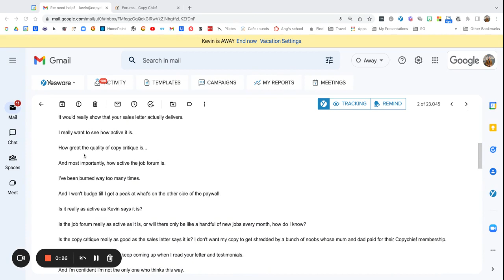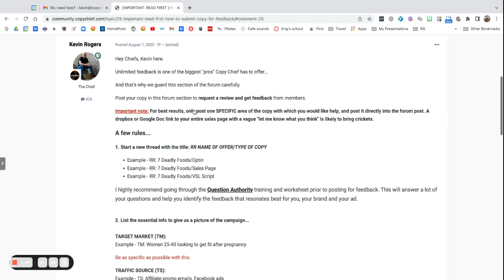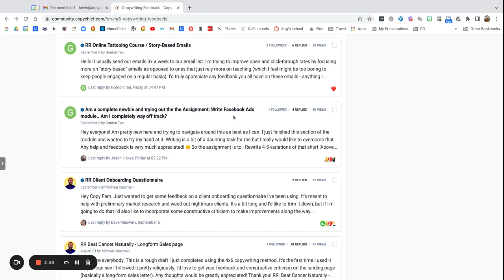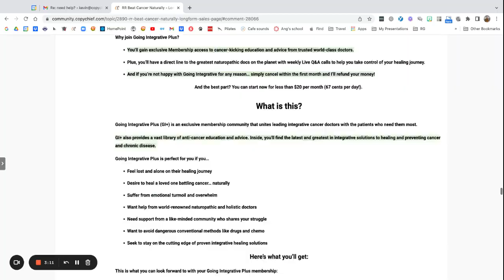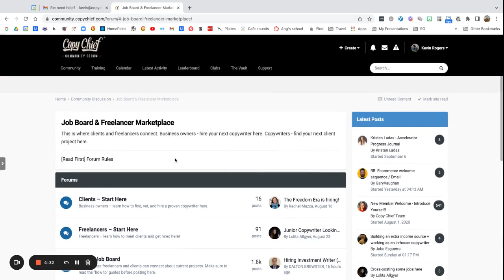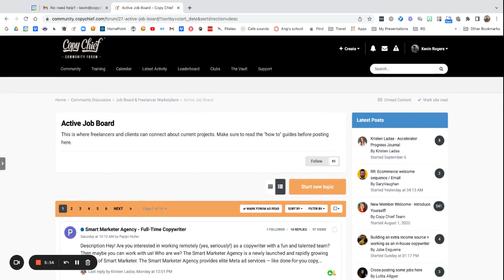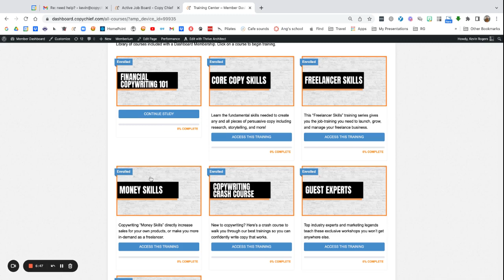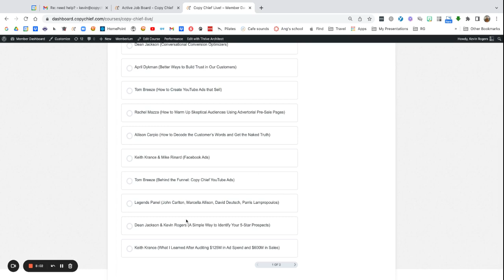Guy CALLED ME OUT about the sales page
I was unwinding in my hotel room last week when this email popped up in my inbox.

A guy named Suraj CALLING ME OUT about why he DOES NOT TRUST the sales letter for our big anniversary sale for Copy Chief:

Hey Kevin.

This might sound silly.

But I really wish you had some video that walks us through what it's like inside Copychief, etc.

Sorta like a loom recording of you going through the copy chief member website...

Walking us through the training, job forum, copy critique forum, or whatever forums you may have, etc.

And showing us what's inside.

Your sales letter is great.

But we can't see what's inside.

A video walkthrough would be great in my opinion.

It would really show that your sales letter actually delivers.

I really want to see how active it is.

How great the quality of copy critique is...

And most importantly, how active the job forum is.

I've been burned way too many times.

And I won't budge till I get a peek at what's on the other side of the paywall.

Is it really as active as Kevin says it is?

Is the job forum really as active as it is, or will there only be like a handful of new jobs every month, how do I know?

Is the copy critique really as good as the sales letter says it is? I don't want my copy to get shredded by a bunch of noobs whose mum and dad paid for their Copychief membership.

Those are the questions that keep coming up when I read your letter and testimonials.

And I'm confident I'm not the only one who thinks this way.

I apologize if I come across as snarky or if I offended you in any way.

Please take this as positive feedback.

I hope you can address this objection soon.

Suraj

I laughed.

The nerve of this guy!

Writing ME, a world-class copywriter, to tell me that he was not convinced enough by my magical word pictures and loads of proof on the sales page…

(Not to mention the genuine scarcity AND the 30 day money-back guarantee!)

To plunk down his money without concrete VISUAL EVIDENCE that I wasn’t full of s*** like so many other people making big promises online.

Unlike the scores of people who’d already grabbed this incredible offer, he needed a “peek” inside first.

I laughed again.

Louder this time.

Because he was TOTALLY RIGHT.

So, I opened up Loom, logged into Copy Chief and gave him a tour - just like he asked.

Goes to show… sometimes the best way to sell something is by simply showing someone exactly they’re buying.

Saraj is now a member of Copy Chief:

Hey Kevin!

I appreciate you taking the time out of your busy schedule to record this loom for me.

I look forward to diving deep into the Copy Chief materials and forums.

Saraj

Welcome in, Saraj. And thanks for voicing your objections.

If you’re sitting on the fence about whether Copy Chief is the real deal or just another marketing spiel…

Take a look at the tour I gave Suraj and decide for yourself.

After, if you're ready to join us inside - check it out

THE FASTEST WAY TO BUILD A THRIVING FREELANCE BUSINESS
& CATAPULT YOUR COPYWRITING SKILLS TO “A-LIST” LEVEL
Copy Chief Is The #1 Source For Learning To
Write High-Converting Sales Copy With Pro-Level
Confidence And Connecting With World Class
Companies Ready To Hire Now

Links

Take our FREE Quiz to see where you are in your journey and what you can do to make your best, the new standard